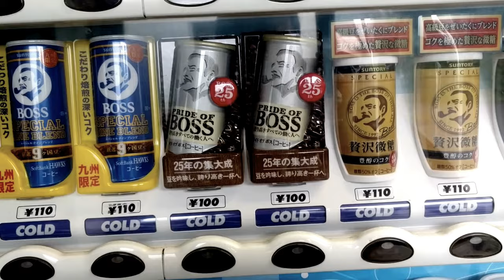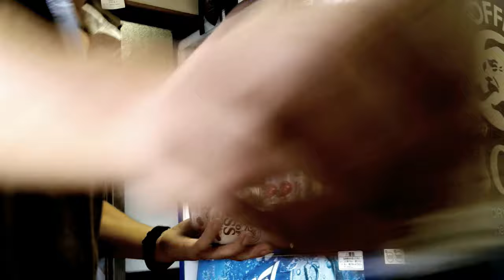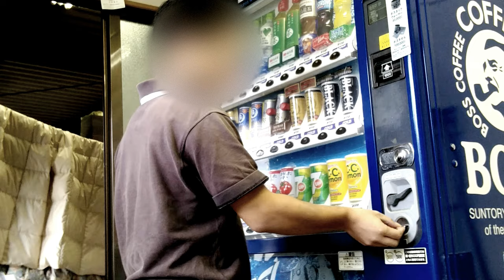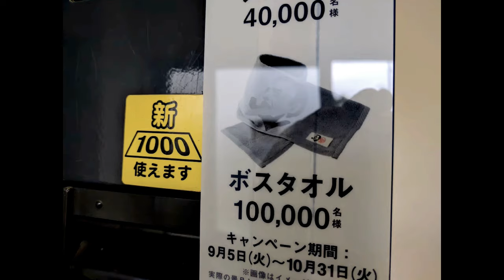あたり！？出たかボスジャン！